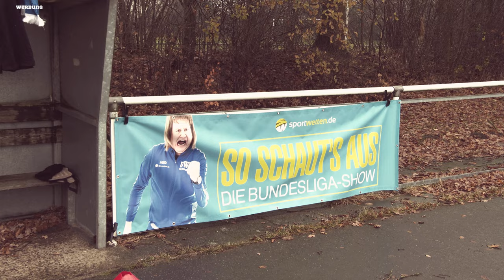UWE! auf die Platz: Meisterschaft entschieden & Kimmich am Ticketschalter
Dank dem BVB ist die Meisterschaft entschieden, in Gladbach heisst es Adé Hütter & Kimmich arbeitet jetzt am Ticket Schalter.

Montag Abend 20:15 Uhr wieder auf SPORT1 - sportwetten.de " So schaut's aus - Die Bundesliga Show"